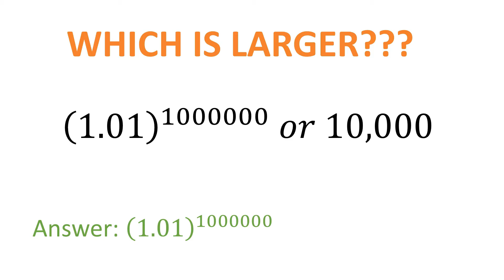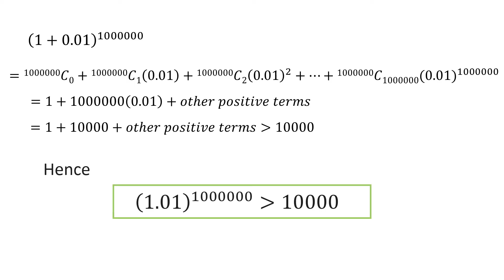Which is greater, 1.01^1,000,000 or 10,000?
Learn and Practice Aptitude questions with free online courses, practice questions and interactive quizzes for interviews and competitive examinations.

This video describes the one of the applications of Binomial Theorem to help determine greater of the given terms.